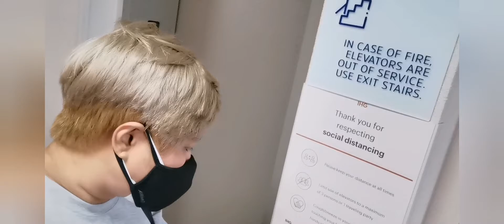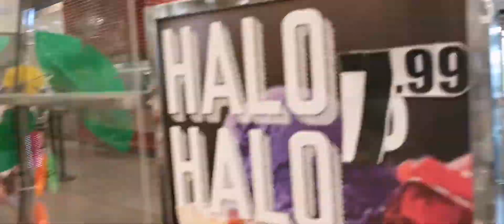First day of work in Canada 🇨🇦🍁